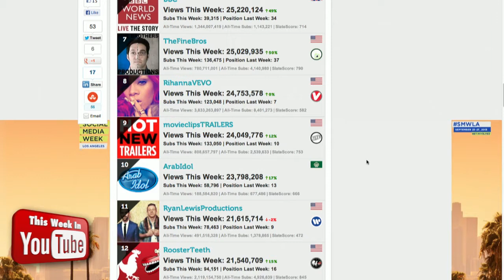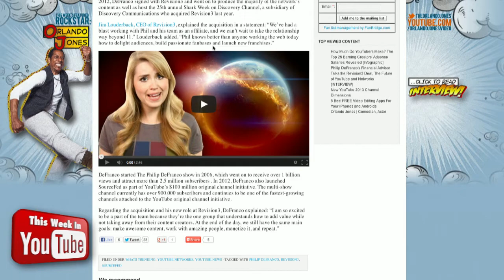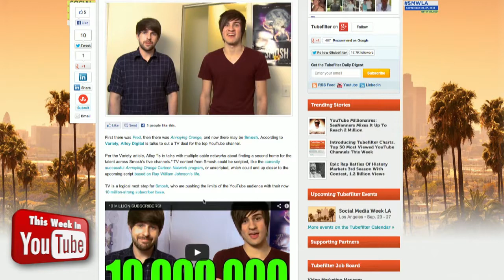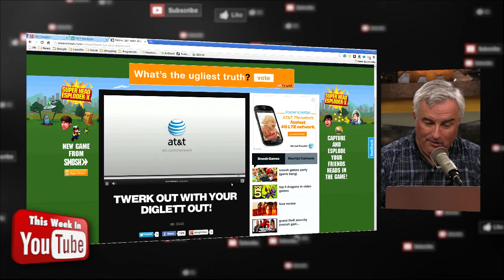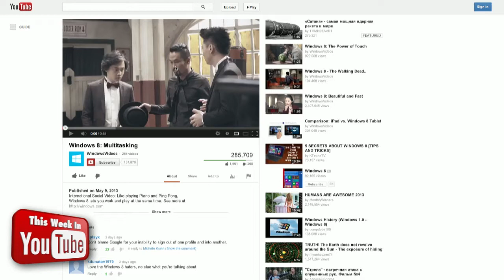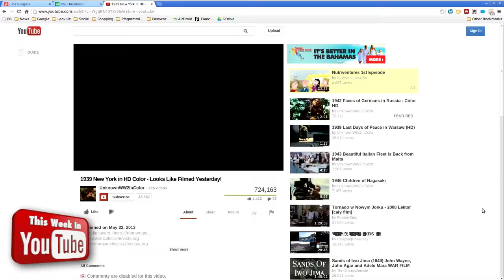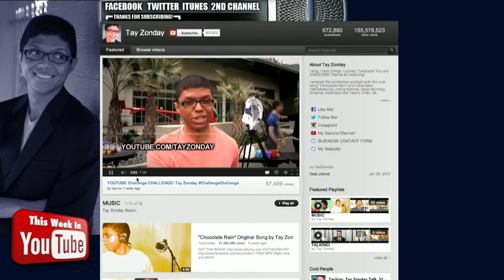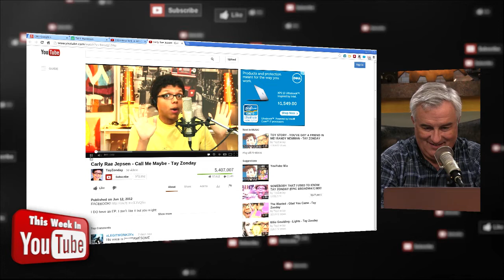This Week in YouTube 8: Tay Zonday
We talk with Tay Zonday, Revision3 acquires ALL of Phillip DeFranco's channels, Smosh looking for a home on TV, and more.

We invite you to read, add to, and amend our show notes